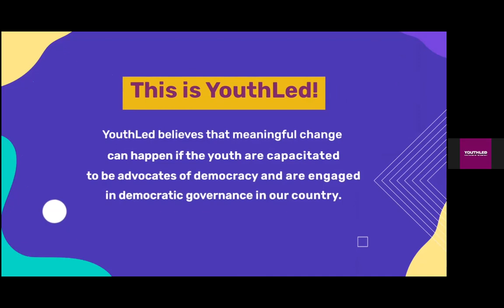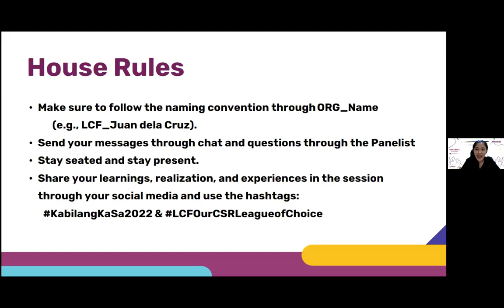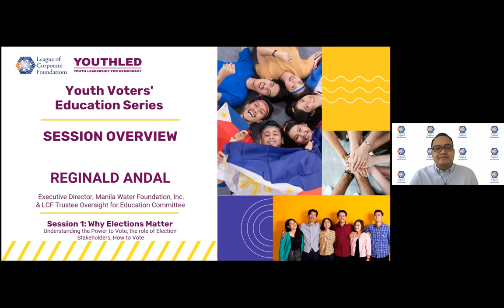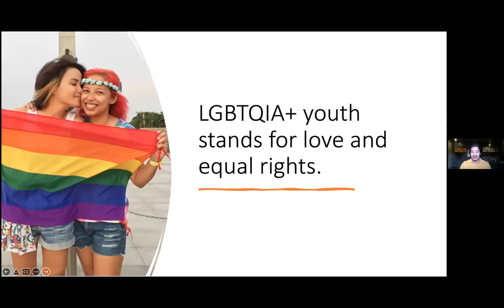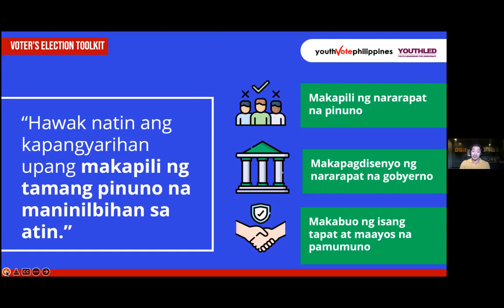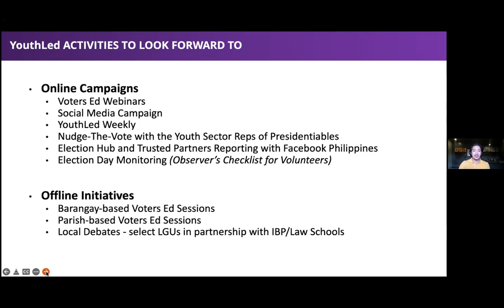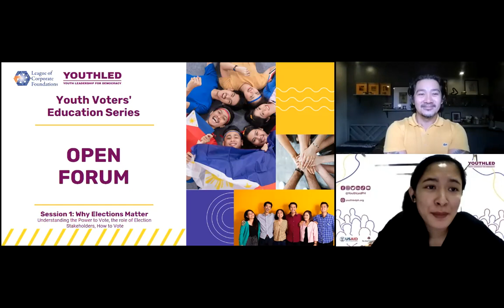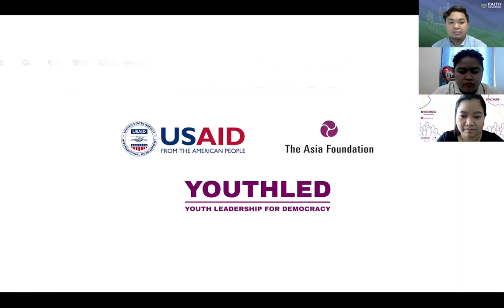LCF x YouthLEDPH Youth Voters Education Series | February 10, 2022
This Youth Voters Education Series is a joint initiative of the League of Corporate Foundations (LCF) and the Youth Leadership for Democracy (YouthLed PH) for student scholars, former scholars, and young professionals from the member companies of LCF in relation to the 2022 National and Local Elections. The series hopes to empower this young generation of leaders to vote responsibly and encourage others to do the same because the country's future starts with YOUTH.